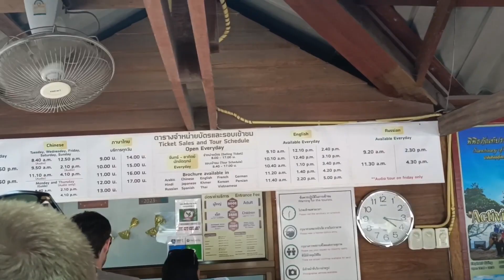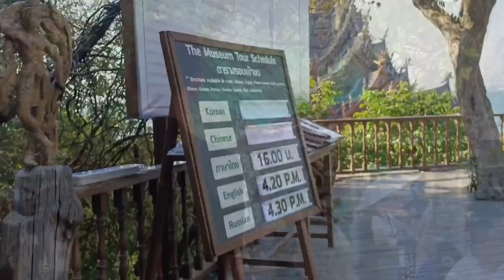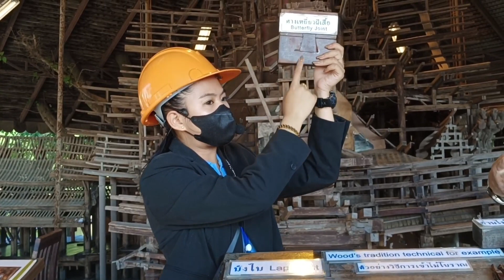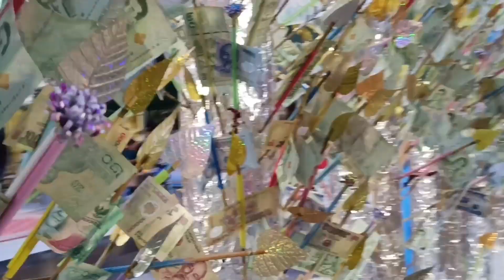Sanctuary of Truth || Thailand 8AM - 6PM || 7 Truths || EP - 6 thailand pattaya #2023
A must Visit?